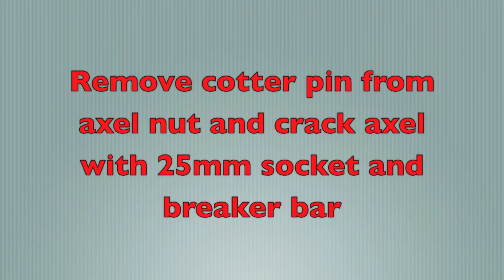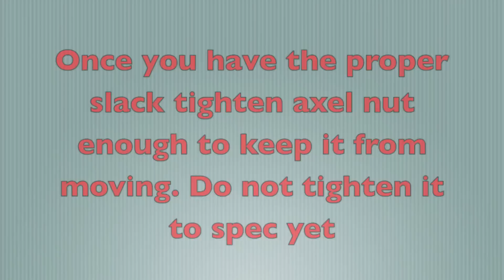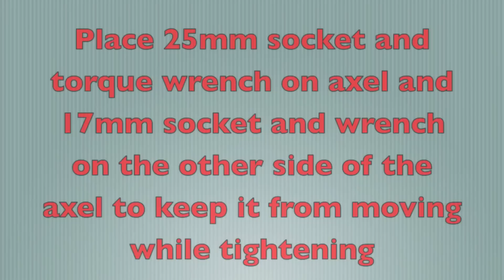Kawasaki Ninja 300 How to adjust chain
A quick video on how to adjust your chain on a 2013 kawasaki ninja 300.